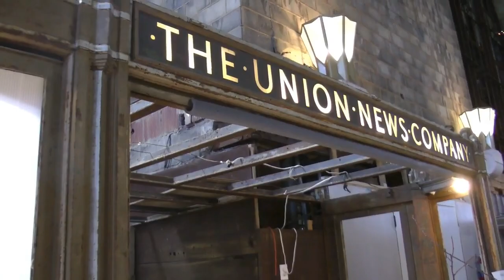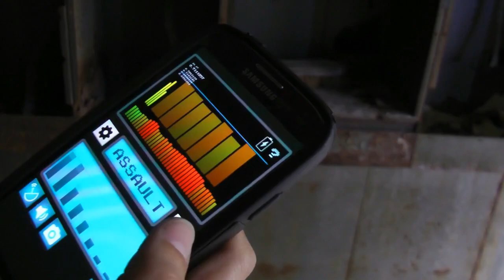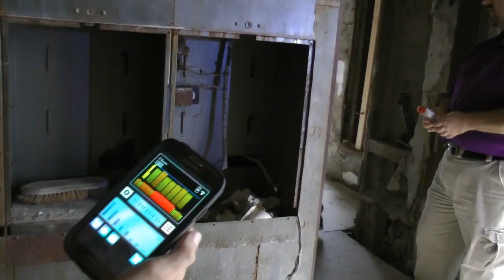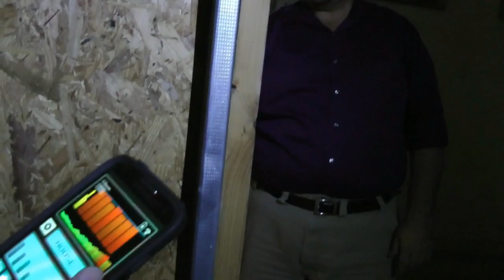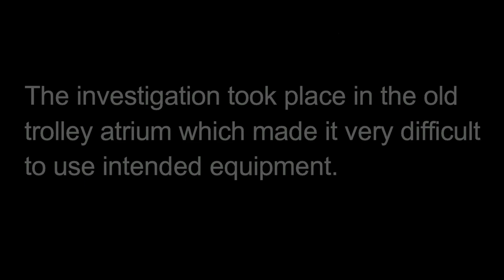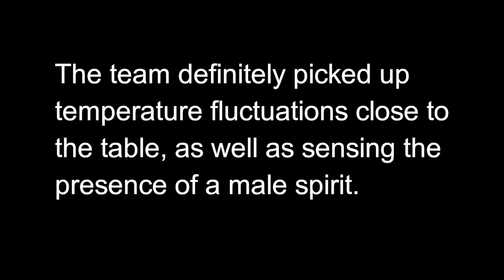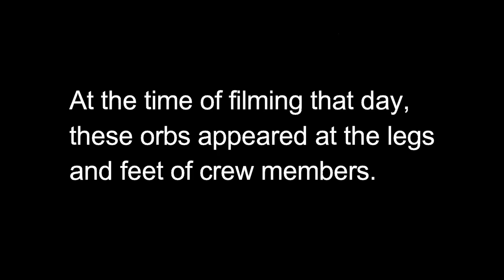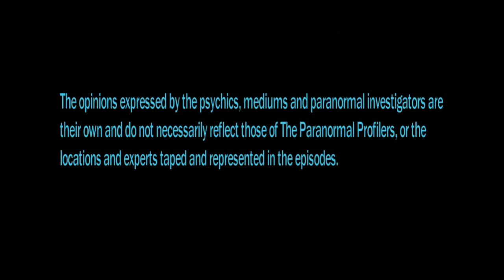IS THE BUFFALO CENTRAL TERMINAL REALLY HAUNTED?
One of Buffalo's most iconic landmarks and historical building is investigated by a team of investigators to determine if the stories are true: Is the Buffalo Central Terminal really haunted?